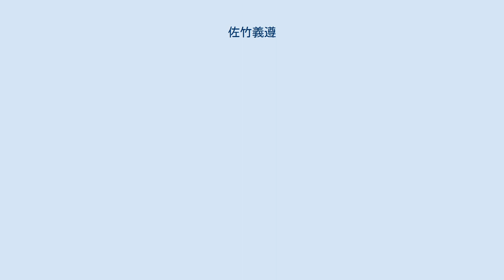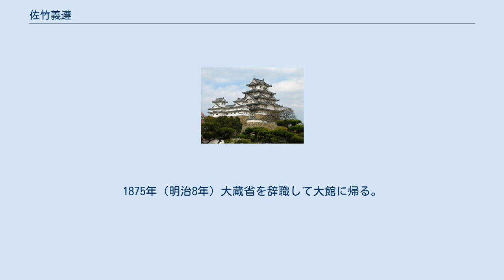佐竹義遵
佐竹 義遵（さたけ よししげ、1838年10月28日（天保9年9月11日） - 1901年（明治34年）3月7日）は、佐竹氏一門の佐竹西家17代当主。
久保田藩大館第11代所預。
男爵。
 父は西家佐竹義茂。
母は佐竹義術の娘武子。
正室は岩城隆喜の七女仲子。
子は佐竹正一。
幼名隆之助。
通称郎、大和。
諱は義倫、義貴、義純。
号は桂城。
 大館城代佐竹義茂の子として生まれる。
1864年（元治元年）、父の隠居により家督相続。
慶応4年（1868年）の戊辰戦争の際、久保田藩が新政府軍につき、列藩同盟側の盛岡藩（南部家）に8月に大館城を攻撃され、支えきれずに8月22日城に火を放って退却した（大館城攻城戦）。
8月28日には佐賀藩からの援軍を受けて反撃し、9月5日に盛岡藩軍が撤退したため大館を奪還した。
1868年（慶応4年、明治元年）には新政府の命で盛岡藩の盛岡城受け取りを務める。
1869年（明治2年）久保田羽前取締所権知事を拝命。
1874年（明治7年）大蔵省に出仕する。
1875年（明治8年）大蔵省を辞職して大館に帰る。
1900年（明治33年）戊辰戦争での功績により男爵に叙される。
1901年（明治34年）死去。
享年64。